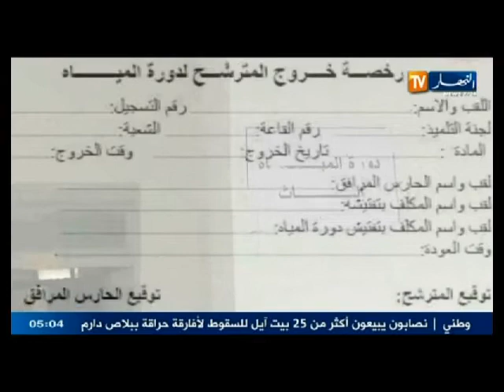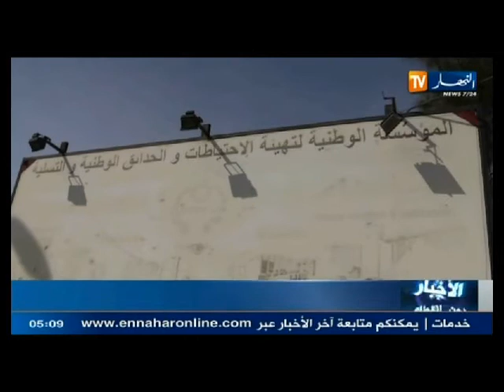الموجز الإخباري الأول ليوم 12-05-2014